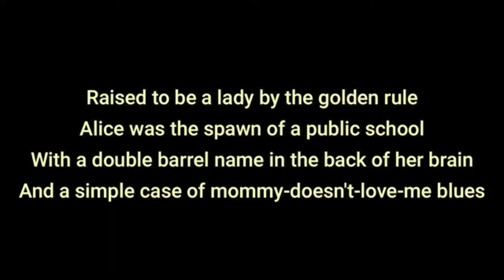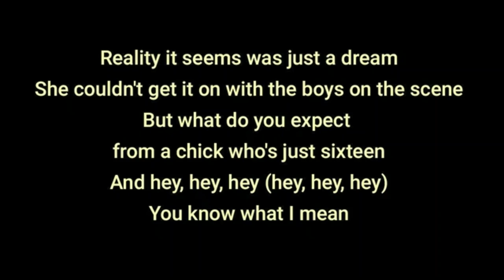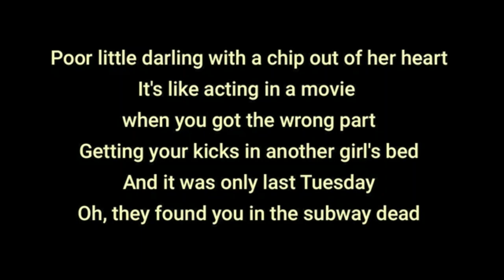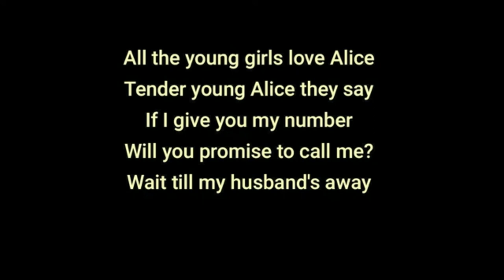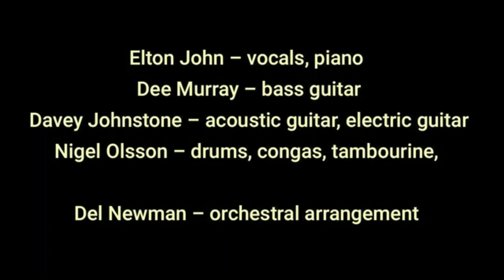Elton John All the Girls Love Alice Jukebox Karaoke